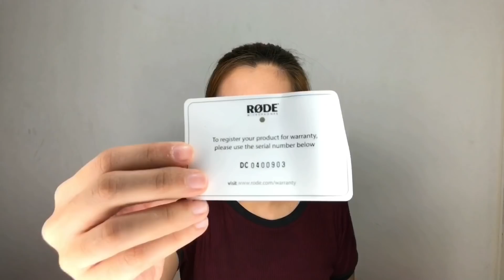CANON EOS M6 Unboxing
Thank you so much po for watching!🤗

These are the filming equipments that I bought and here I talked about the best camera for vlogging.

—Filming equipments mentioned—
Canon EOS M6 | starts at P40,850
Canon Powershot G7x Mark II | starts at P35,900
Rode Video Micro Microphone | starts at P3,800

LIKE if you enjoyed it and COMMENT if you have any video suggestions and recommendations.